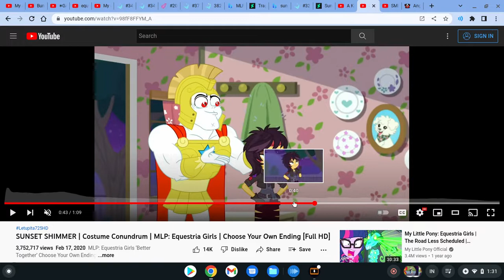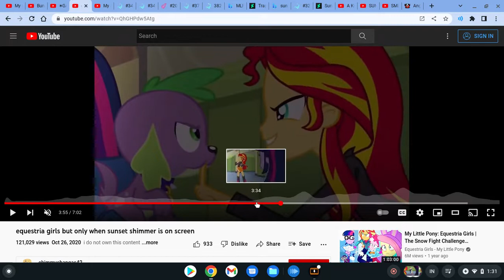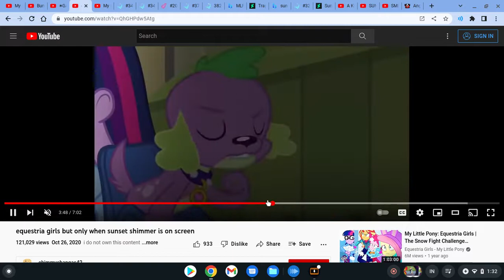August 9, 2022